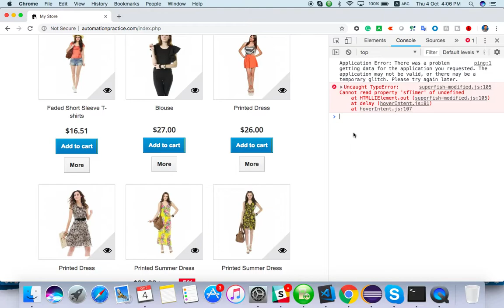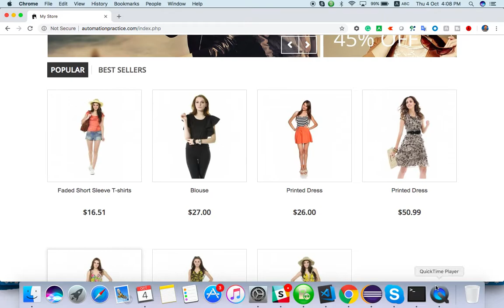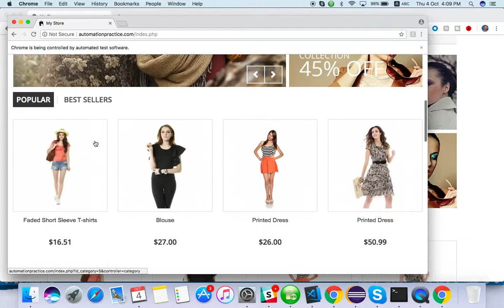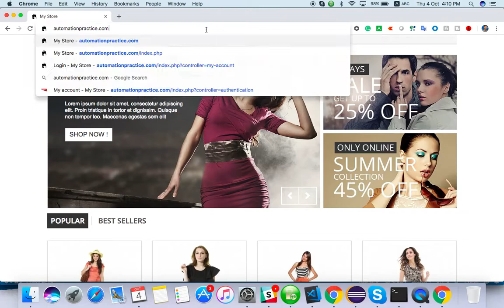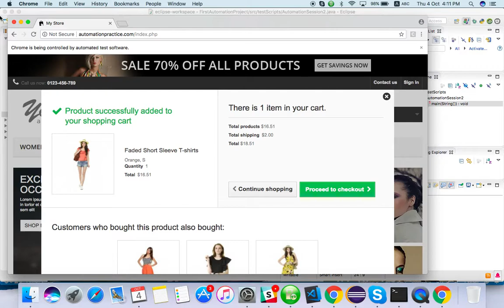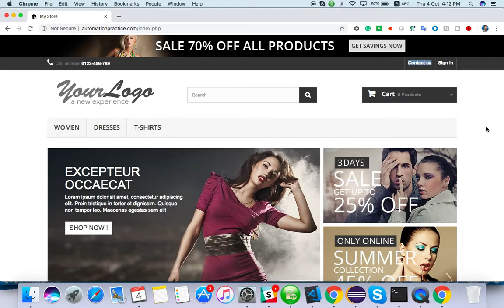Selenium with Java - How to run Javascript (Tamil Version)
Learn to run the Javascript with selenium Support me if you love it